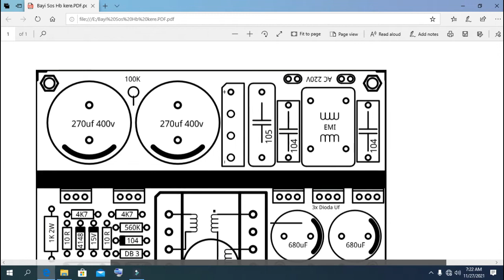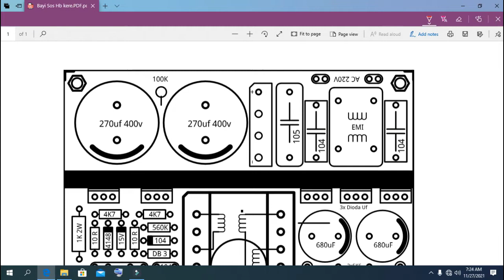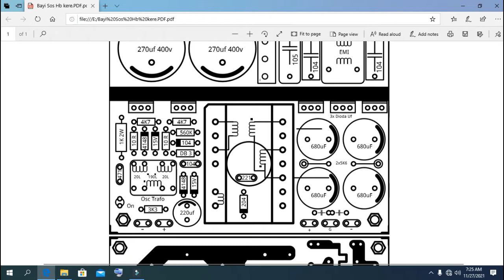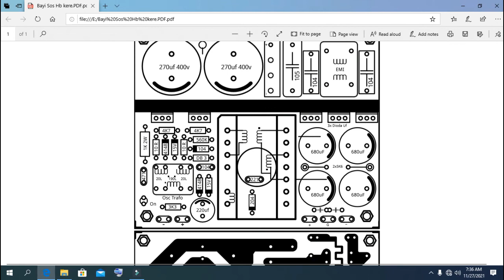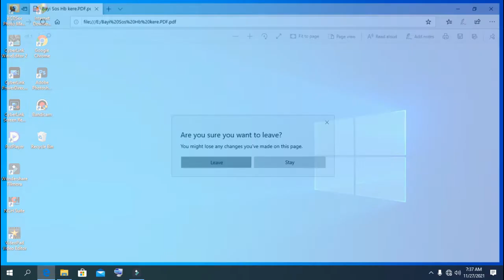SMPS MINI SOS HB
Menampilkan SMPS Mini SOS HB persi terbaru dari gambar fiel dan penjelasan Komponen yg tak ada Nilai nya..